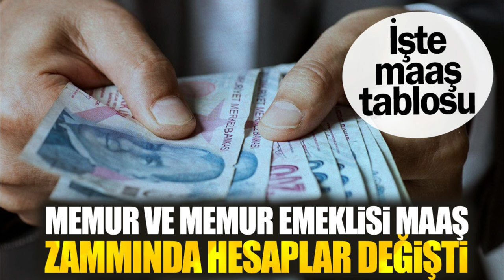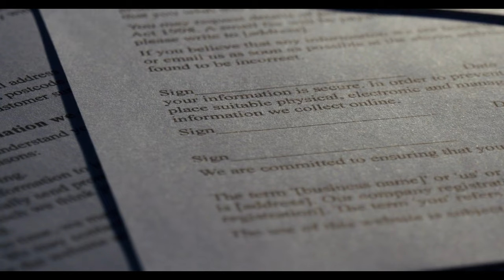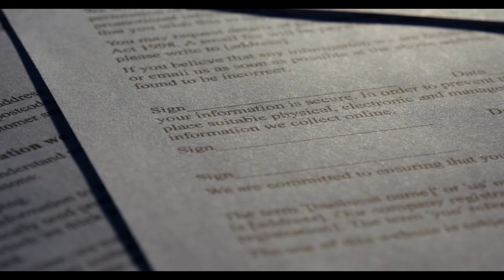Memur ve memur emeklisi maaş zammında hesaplar değişti. İşte maaş tablosu